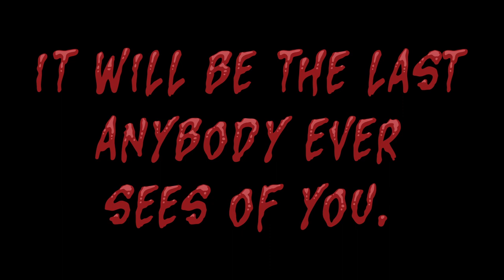BOOK TRAILER: It Watches in the Dark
PREPARE TO BE SCARED SILLY...

👁️‍🗨️ Whispers in the shadows, a scarecrow with secrets, and a village that isn't what it seems. IT WATCHES IN THE DARK by Jeff Strand will send shivers down your spine! Get ready for a chilling adventure with twins Oliver and Trisha.

"[A] darkly comic, Goosebumps-esque tale." - Publisher's Weekly
"Folk horror for younger folks!" - Kirkus Reviews